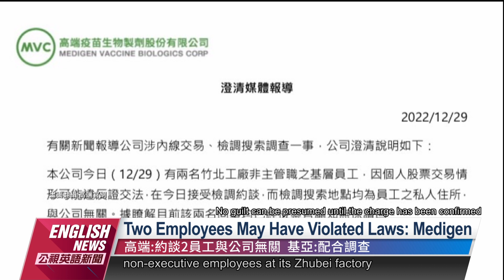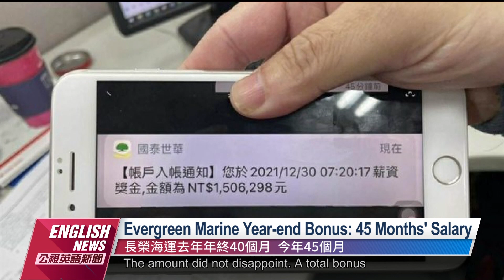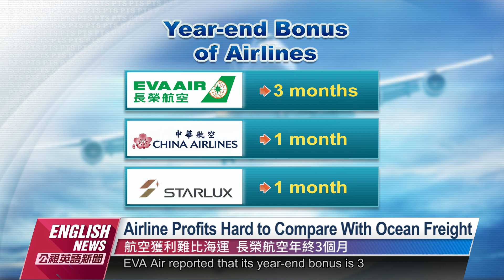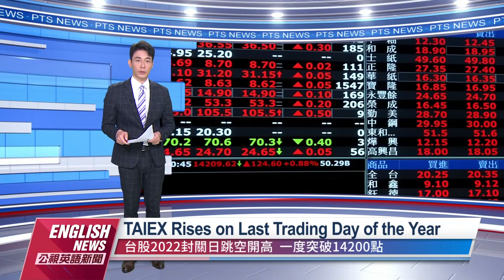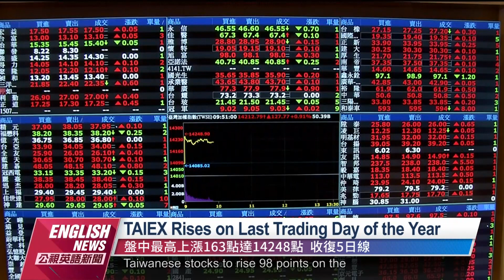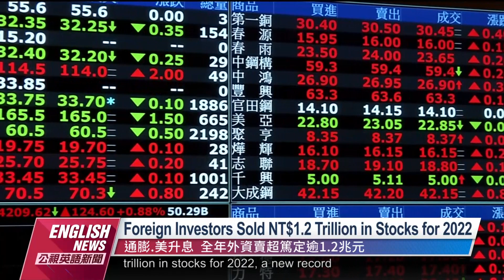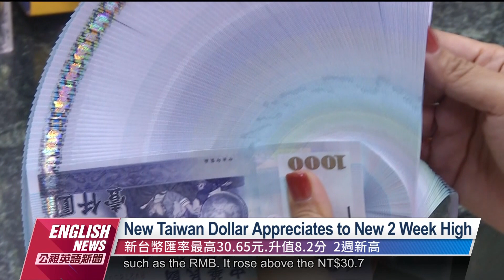20221230 PTS English News公視英語新聞｜Prosecutors Question 18 in Medigen Insider Trading Case